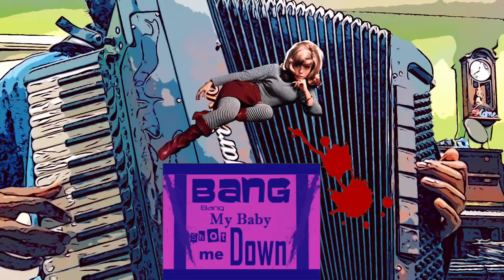Bang Bang (My Baby Shot Me Down) - Digital Accordion Cover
Playing this by ear. Performed this Nancy Sinatra song on my Bugari Evo Digital Accordion. Using the User Sets by Richard Noel.